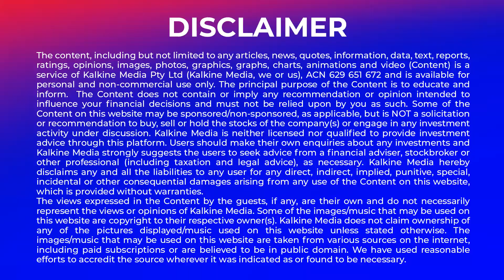What are the Benefits of a Crypto Weighted Index Fund?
Join Kalkine TV's host Sage as she speaks to Mr. Mark Witten - CIO Portal Asset Management. Portal Asset Management are multi-award winning digital fund managers whose data driven strategy has the ability to provide excellent return on investment to high value clients. In today’s show Mr. Mark Witten will discuss a new offering from the fund managers – the Horizon Weighted Index Fund.